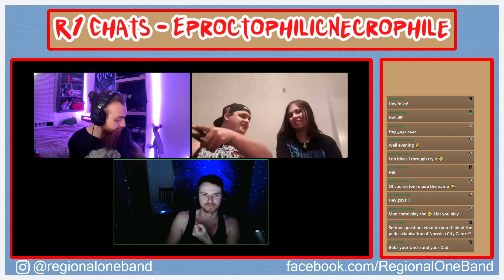R1 Chats - Episode 50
We are interviewing small & local musicians, producers, and anyone involved with music, to hear their stories, advice and help promote what they do.
These chats offer a nice chill vibe, but are full of advice for anyone trying to make it in the music industry with anecdotes and responses from a live audience.